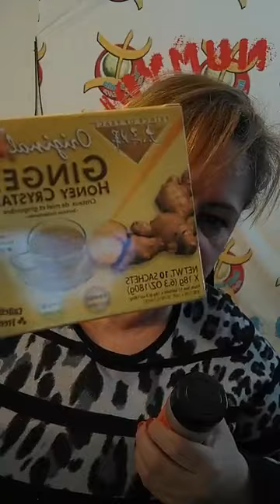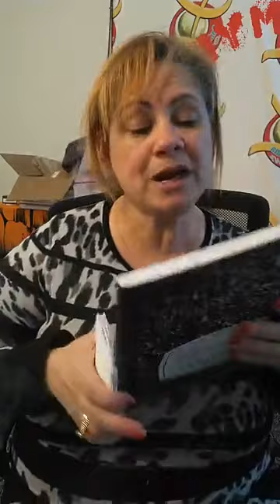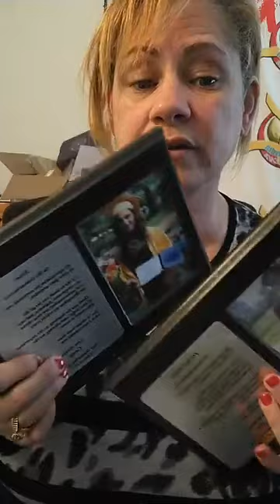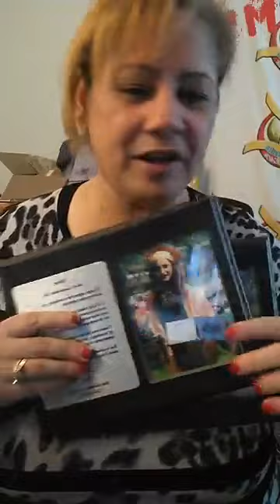RITUELS POUR ETUDES ET EXAMENS